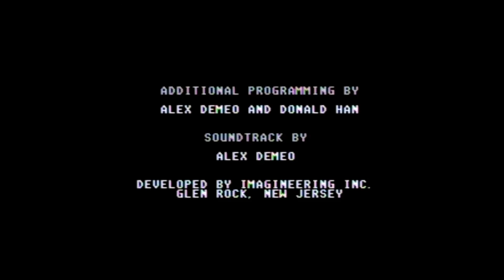Double Dragon Full Playthrough (Atari 7800) The No Swear Gamer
Played on an Atari 7800 with an Edladdin Seagull 78 adapter using a Sega Genesis 6 button controller.

This is a full walkthrough of Double Dragon on the 7800.

Family friendly, informative and entertaining, Retro Reviews with The No Swear Gamer contains plenty of retro goodness. I’ve reviewed games for the Atari 2600, Atari 7800, Atari Jaguar,  NES, Nintendo GameCube, Sega Master System, Sega Genesis (Mega Drive), Sega CD, Sega 32x, Sega Saturn, Sony Playstation 1 as well as covering plug n play systems, retro toys and other cool retro stuff.

nsg, retro gaming, video games, classic games, family friendly, vintage, Atari, Atari 7800, retro video games